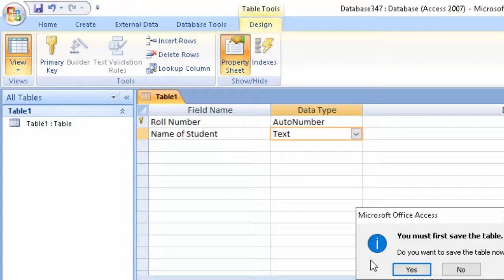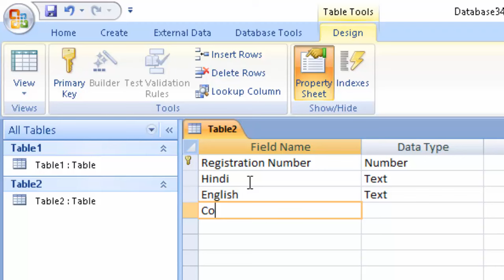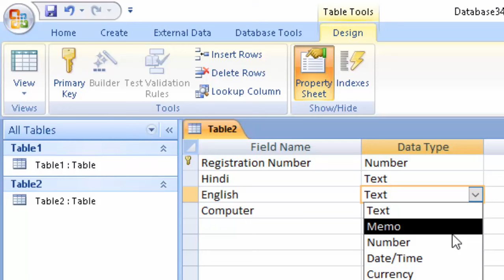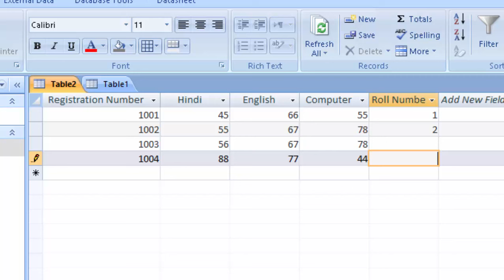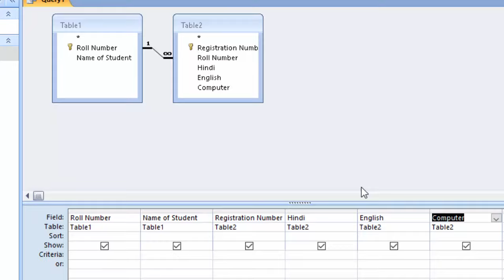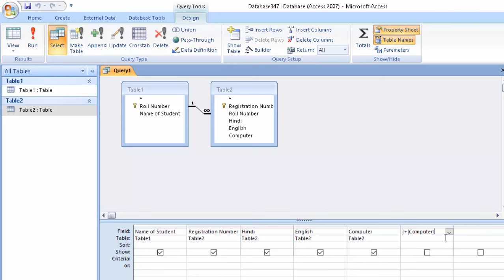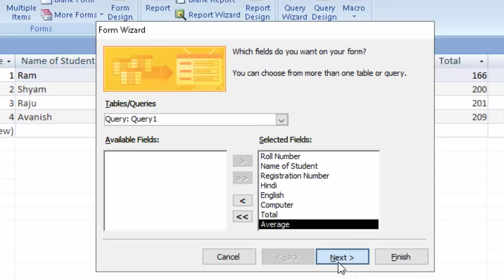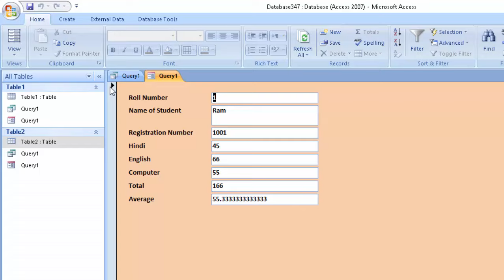Create Query and Applying formula in Microsoft Access@COMPUTEREXCELSOLUTION